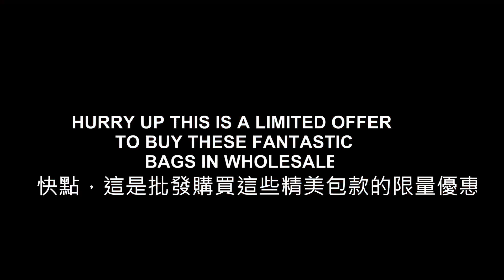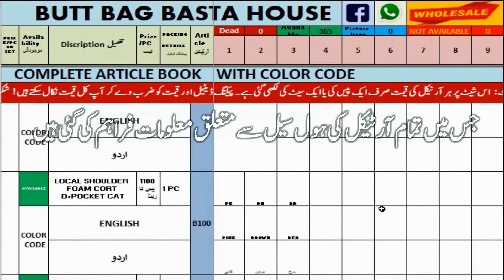Cheapest Wholesale Markert | Sale | Biggest Discount On Products | Shoulder Bags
Cheapest  Wholesale & Retail Shop | Sale | Biggest Discount On All Products | Home Delivery Available

Location 📍
🏢 *Address*: Noulaka Bazar near Railway station Raja hotel Butt Bag Basta House

🌞 Sunday colse

📣 Resellers bhi welcome! Aapke liye khaas deals hain!

🔥 *Fir Aagaya! Mega Sale Dhamaka at We Care Shopping!* 🔥

🛍 Products Starting ₹50 mein! 🛍

📍 *Lahore ka BIGGEST Sale! Gift items, home & kitchen products, imitation jewellery, home cleaning products, mobile accessories aur bohot kuch sirf ₹50 mein*.

📢 * Stock Clearance Sale ! Aur abhi pehle se zyada new products *

Delivery Anywhere In Pakistan ( Delivery charges Applicable)

Important Note:
👉 Please check and buy any product or item Channel is not responsible for any defects or loss.
purpose of this video is to share shopping experience.
👉 This video is just for knowledge and to explore Market.

ABOUT THIS VLOG : Assalamulaikum Friends ye hai shopping ka mera ek aur zabardast discount aur sale wala vlog,Lahore ka sabse bada Sale aur Discount wala Vlog.
Lahore ke Crawford Market mein maine kahi saare vlog banae hai lekin ye Vlog Crawford market se thoda pehle hai Pydhonie Area mein.
Is Store ka Naam hai We Care Shopping, aur we care Shopping mein aapko saare products milege jaise Household products, kitchen items, home Decor products, kids Toys,cosmetic Games,kitchen appliances, Kitchen cleaners, home cleaning products, Female Hairstyle  products (Iron machine, Hair Rolling Etc) Cheap Cutlery, & More.
Yaha aapko saare samaan cheap price mein milege wo bhi market price se bohoth kam,
Shop wale ka ye open challenge hain market price se kam me milega We Care Shopping mein, aur sahi mein yaha ka price bohoth kam hai.
Products ki variety bhi bohoth awesome hai aur latest products hai.
Yaha female ke liye kitchen aur cosmetic ke bohoth wide range option hai.
Household products mein to almost saare products we care shopping mein milega.
Shopping ka bohoth dhamakedaar Sale hai we care shopping mein.
Sale mein Agar aapko best product Lena hai to we care shopping Best option

Cheapest Wholesale & Retail Shop
Sale
Biggest Discount On Shopping
Biggest Discount On All Products
Sale on Shopping
We Care Shopping
Sabse sasti shop pakistan
Cheapest Cosmetic products in pakistan
Cosmetic products
Best cosmetic products
Beauty products shop
Cheapest Beauty products in Lahore
Best Beauty products in Pakistan
Best Beauty products shopping
Best Beauty and Hairstyle products
Mumbai ki Wholesale shop
Household products
Cheapest Household products
Home decor items
Best home decor items in Lahore
Mumbai Wholesale & Retail dukan
Wholesale & Retail
Biggest Wholesale & Retail Market Lahore
Cheapest Wholesale Market lahore
Cheapest Wholesale Market
Cheapest Retail Market
Wholesale market
Wholesale
Retail Market
Mumbai
Shopping vlog
Shopping video
Shopping
Biggest Market in lahore
Famous Market in lahore
Market place in lahore
Market
Shopping place in lahore
Sabse sasti shop lahore
Cheapest Home appliances Shopping
Cheapest kitchen items
Kitchen appliances
Home appliances
Trending Products market
Famous market vlog
Market shop
Market shopping with price
Sabse sasta in Lahore
Cheapest shopping in lahore
Sabse sasta market
Market vlog
Decoration light for festival
Wholesale Bazaar
Mumbai Shopping place
Latest products
Latest trending products
Vlog